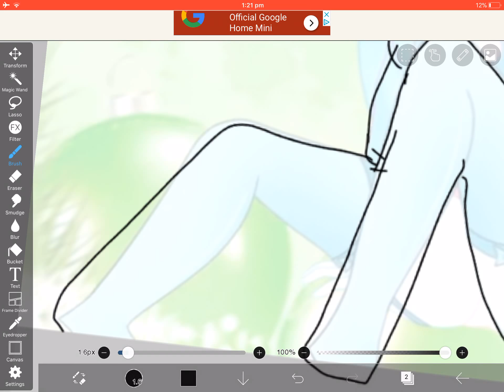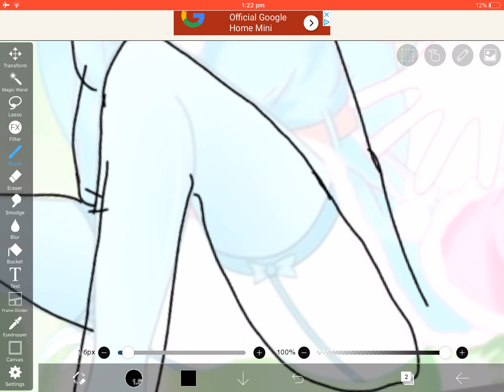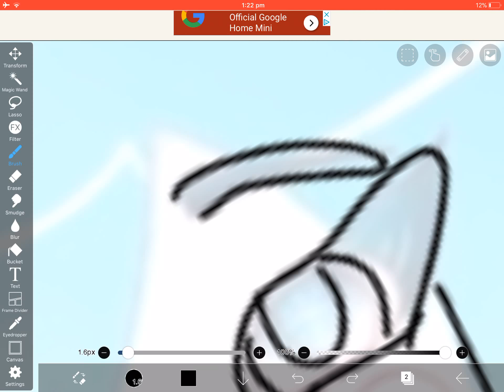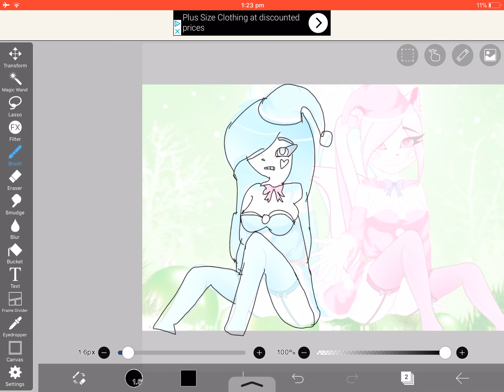Xmas speed paint please read descriptions plz